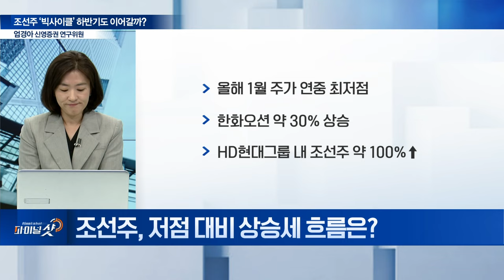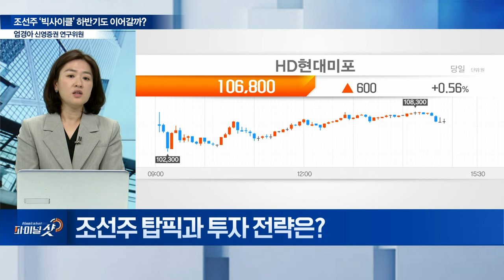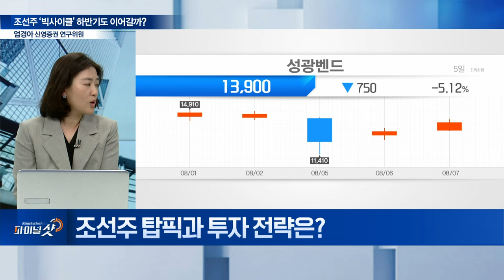호황 맞은 조선주... 하반기 ‘빅사이클’ 이어갈까? | Final Shot (20240807)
Q. 조선주 최근 동향은?
Q. 저점 대비 상승세 흐름은?
Q. 강세 배경은?
Q. STX중공업, HD현대그룹 편입 이슈... 재료 소멸일까?
Q. 美 경기 악재 속, 조선주 빅사이클 지속될까?
Q. 조선주 탑픽과 투자 전략은?